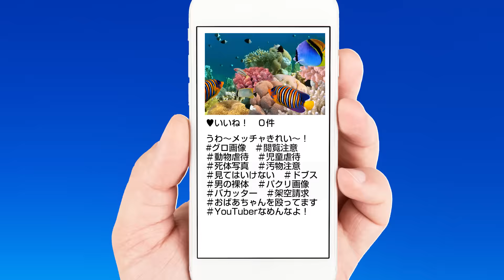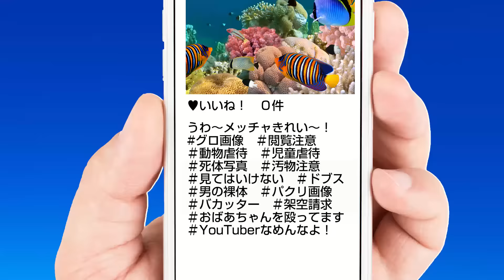もしも「浦島太郎」がインスタグラムをやっていたら（プTV）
「絵にも描けない美しさ」と言われる竜宮城ですが、携帯のカメラだったら簡単に記録できることでしょう。　という物語です。

□月曜
□火曜
１分まとめが毎日めざましテレビでやってました　北村ヂン
□水曜
□木曜
□金曜
□土曜
２週間に１度、過去をふりかえる　総集編
□日曜